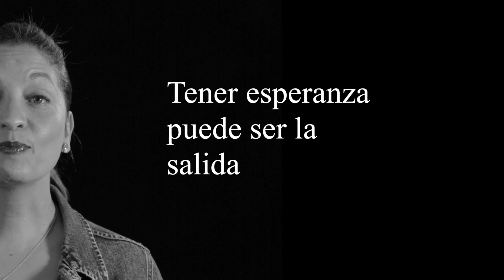Una sola razón | 2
Muchos contemplan el finalizar su vida, debido a la soledad, incomprensión y el dolor; pero no es el final. Solo necesitas